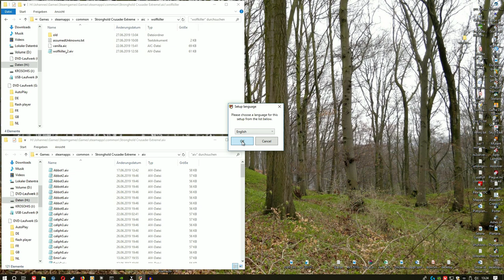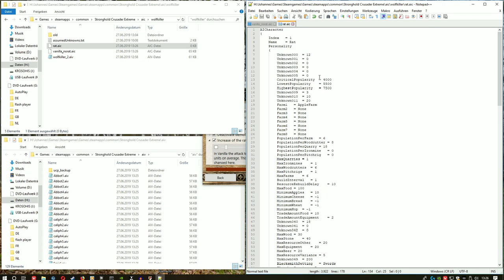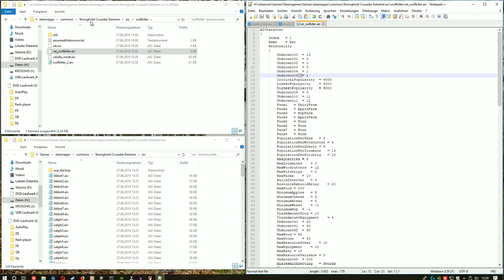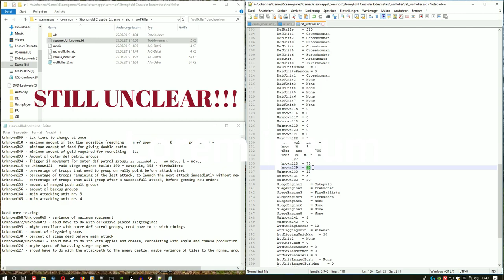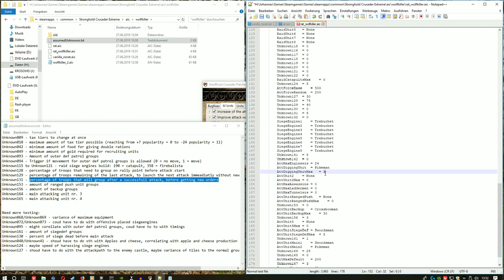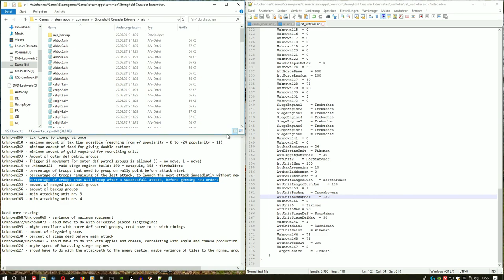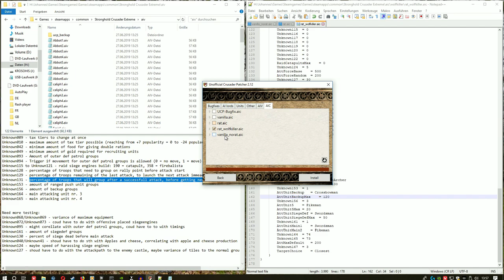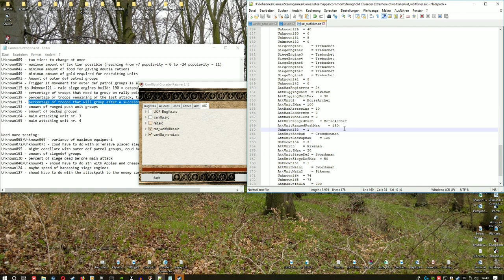SHC AI character design basics with UCP (ft wolfkiller rat)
Some basics about modifiing the AI-Character Array to design an AI for your own purposes, by the example of a wolf killing rat.

Please contact ByBurton , aka. Kimberly on github or via Discord (on Udwin's Heimatburg server) to discuss anything about newly found Variables and existing variables of the aic file.

Huge shoutout to Sh0wdown for giving us the opportunity to modify AI Characteristics at all! Check him out on github:

Any suggestions for unknown Values are very much wellcome! The faster we figure them all out, the better!